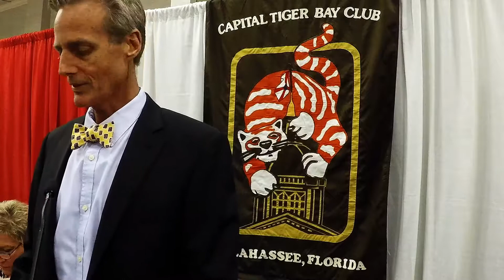Philip Levine @ Capital Tiger Bay Club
Former Miami Beach Mayor Levine throws his hat in the ring with Gwen Graham and Andrew Gillum for the Democrat nomination to be Governor of The Great State of Florida.Governor Rick Scott is termed out of office and has sights set on being the new Mr. Smith in Washington D.C.